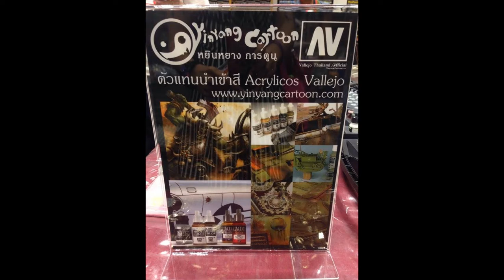Game + Toy Lover & Private Cosplay Aigis Persona3 @ Central Westgate 24/06/2017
บรรยากาศในงานGame + Toy Lover & Private Cosplay Aigis Persona3 @ Central Westgate 24/06/2017
Natsuka cosplay Aigis Persona 3
Photo by Kurasaki